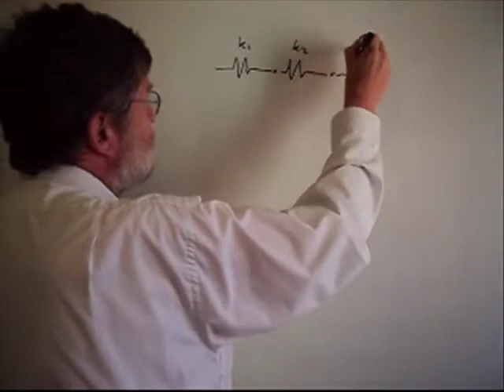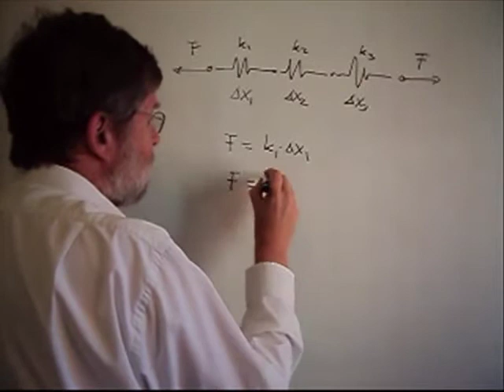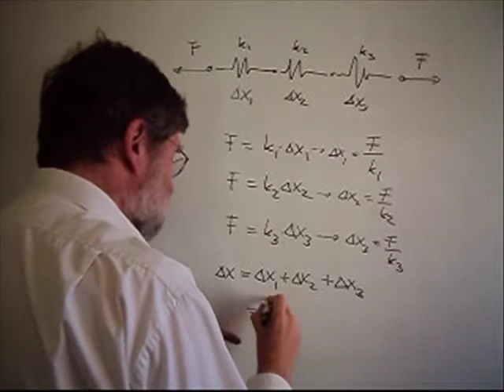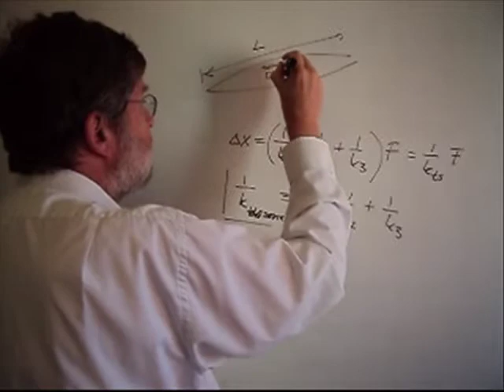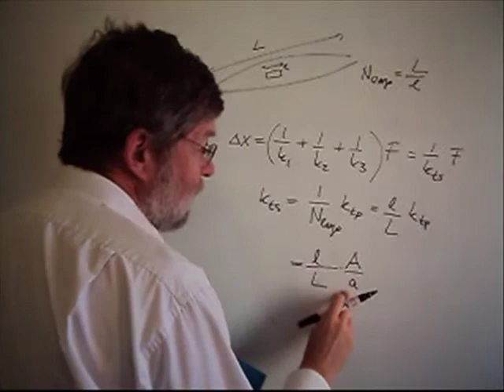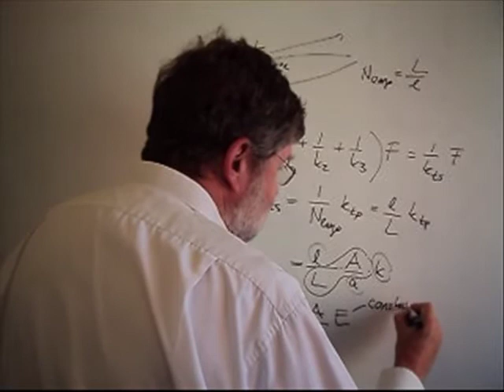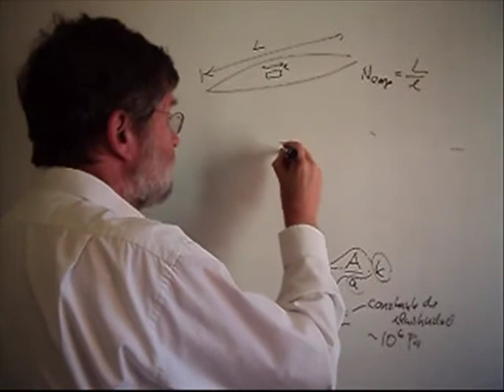FSCA022 1 5 9 Resortes en Serie